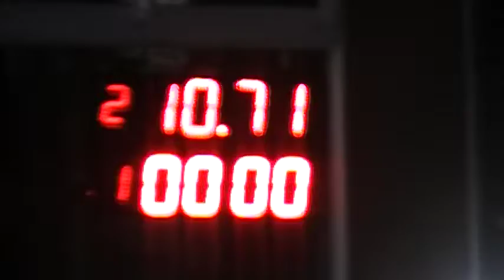300 libres 21/07/2018 Autodromo de Avellaneda El canal De todos